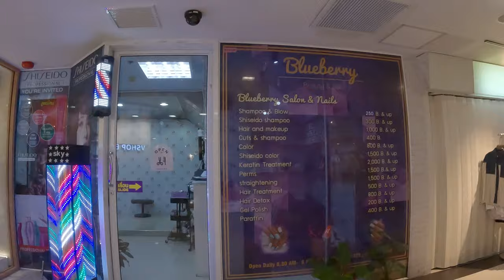Platinum Fashion Mall Bangkok 🇹🇭 Thailand Part 2